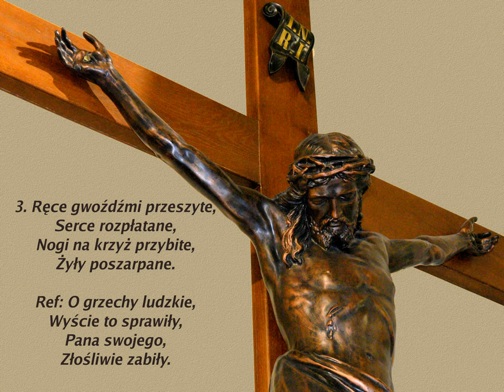Oto Jezus umiera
Pieśń pasyjna.

00:00 → 1. zwrotka
00:50 → 2. zwrotka
01:40 → 3. zwrotka